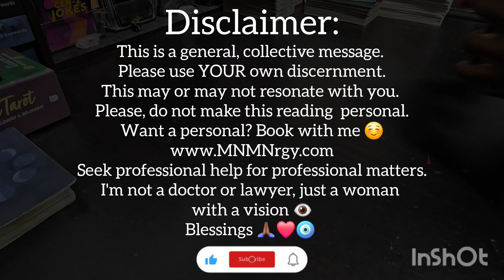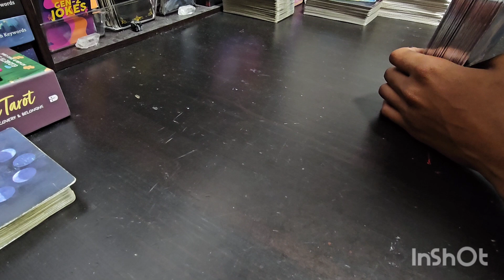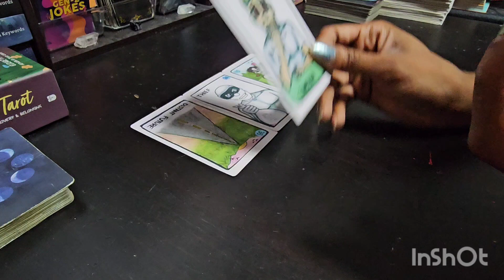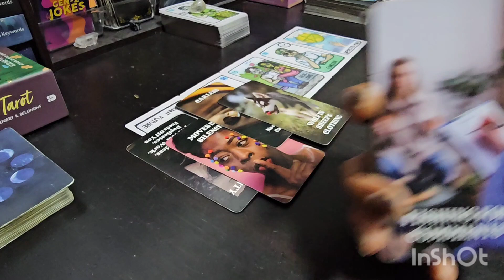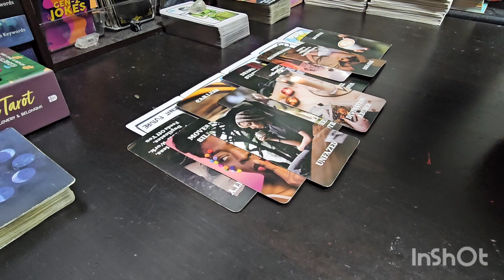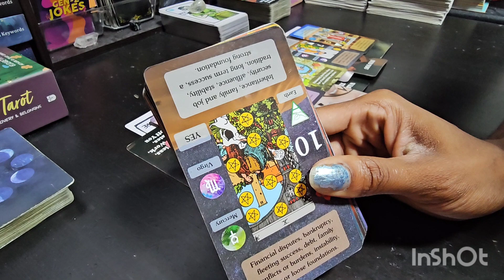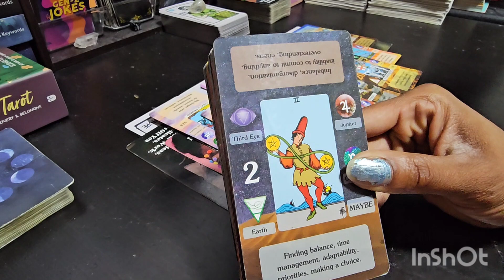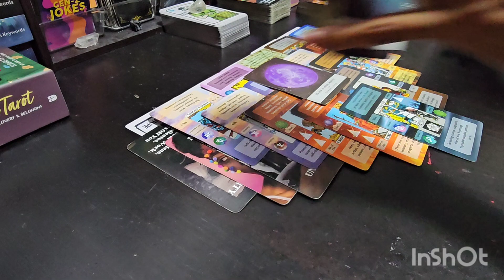LIBRA ♎️ NEXT 48 - THIS IS 🫵 CONFIRMATION